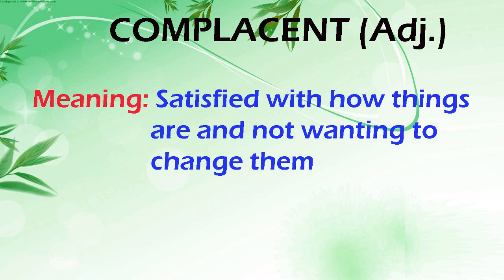Complacent Meaning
Meaning- Satisfied with how things are and not wanting to change them
Mnemonic trick- We, engineering students get complacent or self-satisfied after getting placement. Therefore, complacent means smugly self-satisfied.
Synonym- INSOUCIANT, SMUG, NONCHALANT
Uses-
• Government can’ t afford to be complacent over problems like illiteracy, unemployment.
• The expression on Michael’ s face was complacent reflecting his lack of concern for the situation.